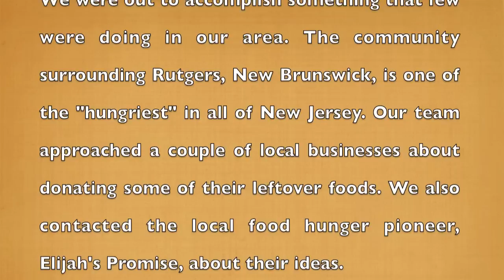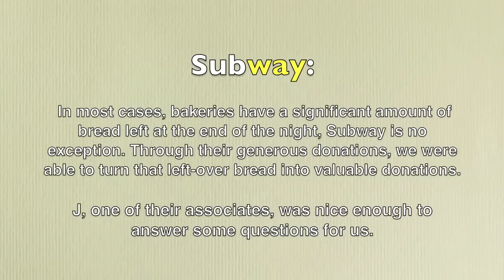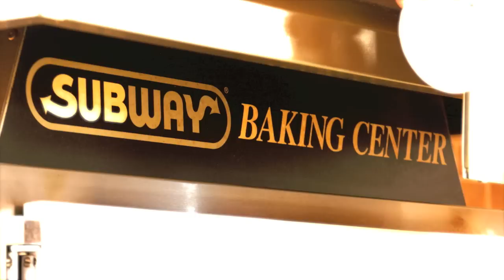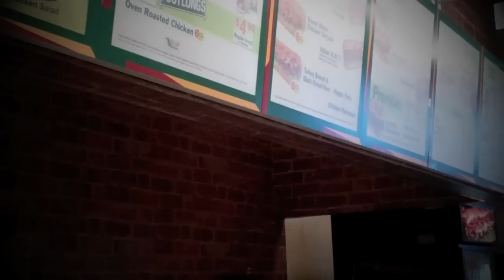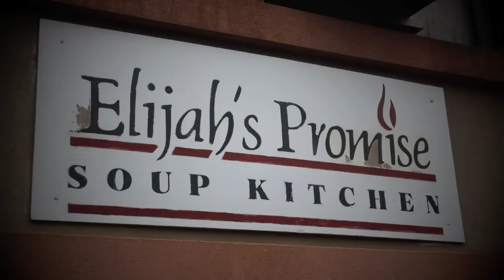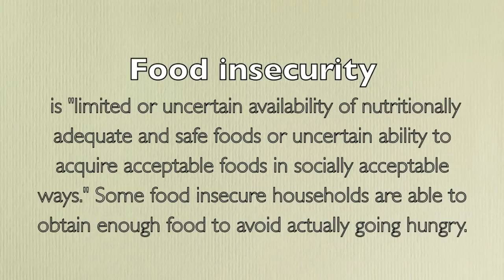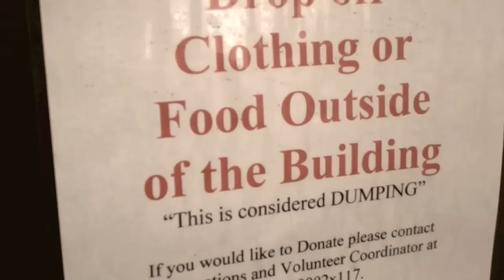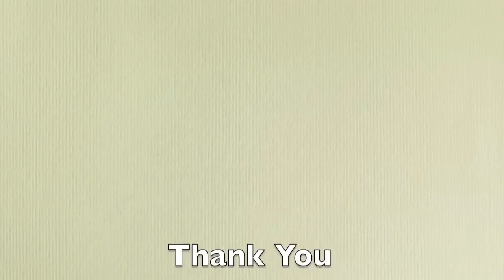Food Waste and Hunger 2011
Food waste and hunger is a prominent issue in this country which is frequently overlooked. The United States is considered one of the richer countries of this world, however, it too suffers from the negativity of hunger and food waste. Hunger and food waste is caused by different aspects such as poverty, ignorance, unemployment, an increased cost of living expenses, and the tremendous gap which exists between the rich and the poor of this country. The amount of food wasted by businesses, schools, restaurants, homes, and supermarkets is absolutely ridiculous and amounts to about 100 billion pounds of food waste every year in this country alone. Millions of people are starving in this country even though there is enough food being produced that can feed billions. This problem is overlooked by many but several different groups such as City Harvest, Slow Food, Share Our Strength, Day-End Dough-Nation Program, Feeding America, and many others have decided to take food that would originally go to waste and donate it to people who need it. These groups have succeeded greatly and because of their success we have decided to try to do something similar in New Brunswick. We, as a group, decided to contact local businesses such as Panera Bread, Dunkin Donuts, and Subway Restaurants  and ask them to donate food, that would have been thrown out, to the people of New Brunswick who need it. We took this food and dropped it off to a local soup kitchen, Elijah's Promise, with the hope that this will not only help the hungry people of this city but also influence others to help them.

Thanks to the partnering companies:
-Subway
-Dunkin' Donuts
-Elijah's Promise